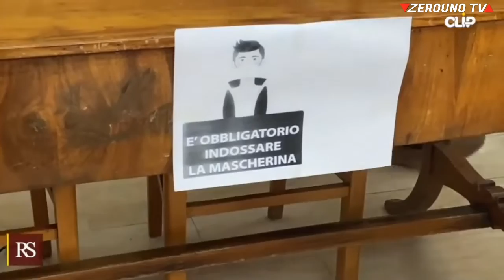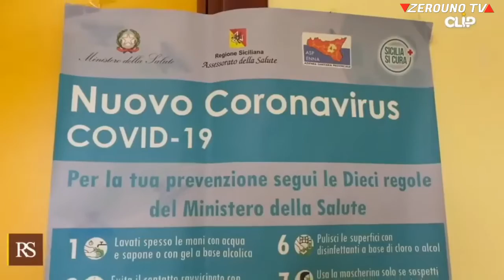Fase3, Nello Musumeci a Leonforte e Agira, vicini ai sindaci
«Una visita operativa». Così il presidente della Regione Siciliana Nello Musumeci, accompagnato dall'assessore alla Salute Ruggero Razza, ha definito la giornata passata tra Agira e Leonforte, i due centri dell'Ennese che si sono trovati particolarmente coinvolti nell'emergenza sanitaria provocata dal Covid